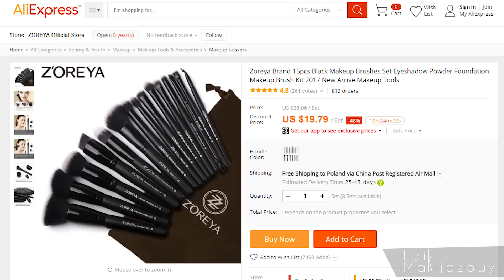Czy warto kupować drogie pędzle na Aliexpress? Zestaw 17 pędzli Z'oreya z Aliexpress | Test nażywo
Muzyka w filmach:

A Himitsu, AkaHendy & PRZM, BanSound, Ehrling, Future Magic, Joakim Karud, LEMMiNO, Soundotcom, THBD, Tobu, Johan Lilja, Ryan Little, Oshóva, NOWE, Fredji,